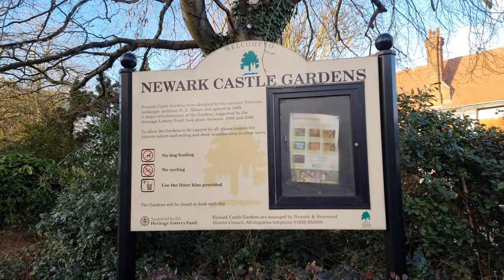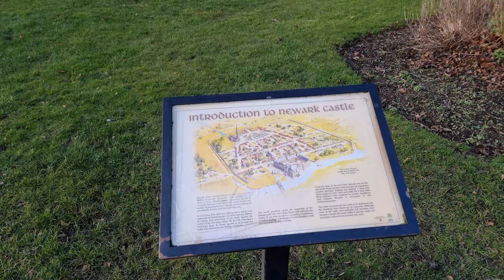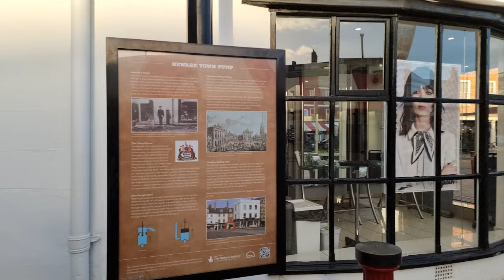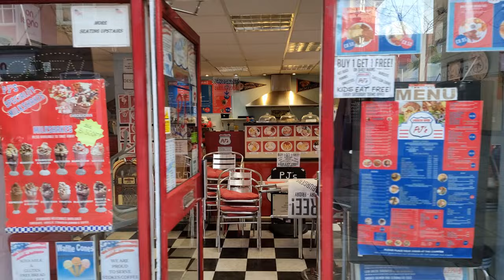Exploring the Serene Beauty of Newark, Nottinghamshire: A Walking Tour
Join us for a peaceful and scenic walking tour through the historic town of Newark, Nottinghamshire. With no talking or distractions, immerse yourself in the tranquil beauty of this charming English town. Admire the stunning architecture, including the iconic Newark Castle and St. Mary Magdalene Church, and stroll through the quaint cobbled streets lined with local shops and restaurants. Take in the lush greenery of the River Trent and the surrounding countryside, as we meander through picturesque parks and gardens. Let the peaceful ambiance of Newark soothe your senses and transport you to a place of serene relaxation. Sit back, relax, and enjoy the journey.